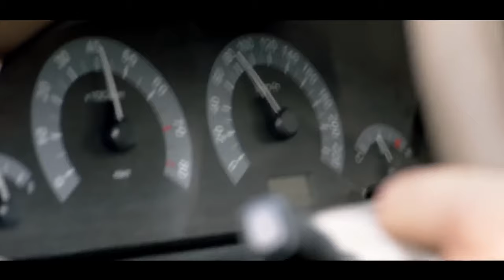Loone Zanboor Full Movie | فیلم کمدی لونه زنبور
فیلم _جدید

به همراه زیر نویس فارسی و انگلیسی

تا حالا از نزدیک دست چپ زن یه پادشاه دیدی؟!
فیلم لونه زنبور یکی از پرفروش ترین کمدی های سال 96 و 97 بوده است.

کارگردان:برزو نیک‌نژاد

بازیگران:محسن کیایی، پژمان جمشیدی، بهاره کیان‌افشار

داستان لونه زنبور از جایی شروع میشود که یک محموله ی دزدی به دست دو دزد ماهواره میرسد و کسانی که بدنبال محموله ی خود هستند...